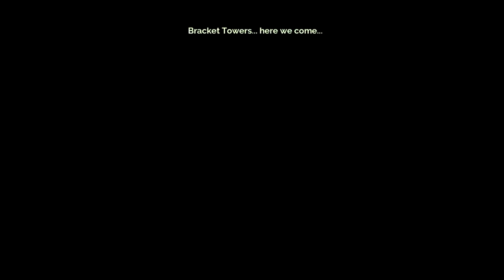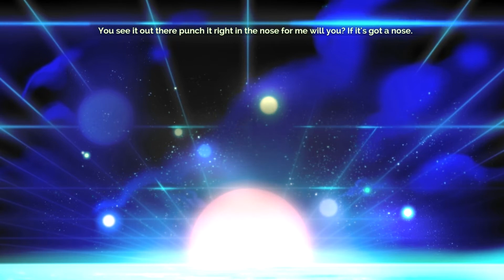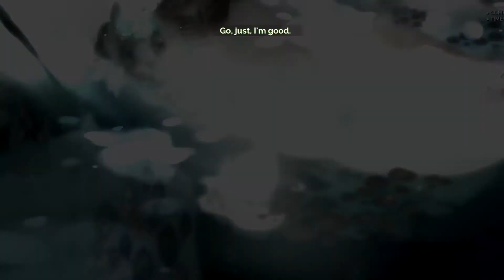Transistor (Part 12) - Goose Plays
Don't you DARE notice how I haven't played in a month! DON'T YOU DARE!